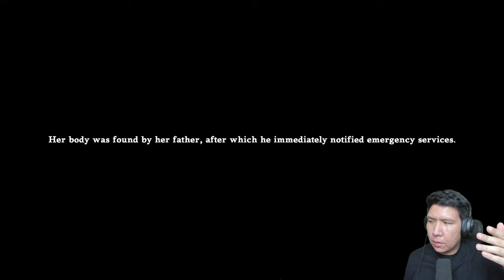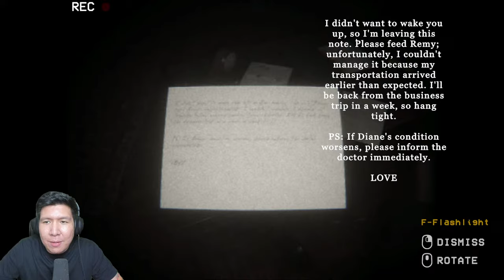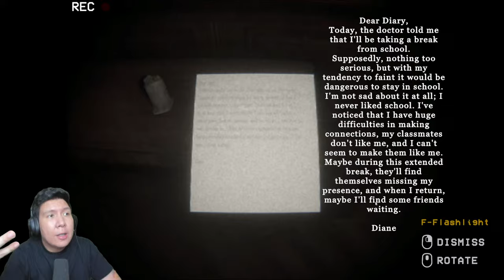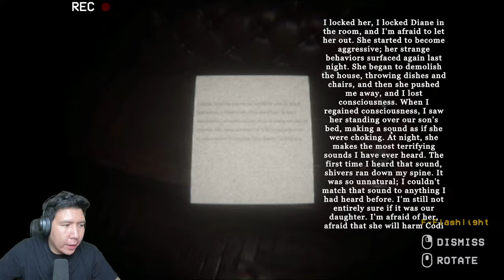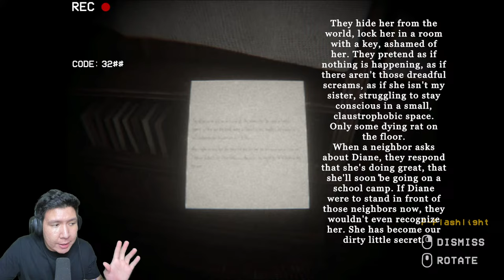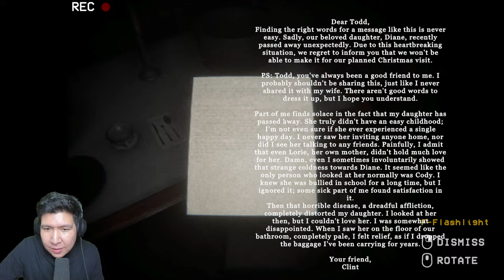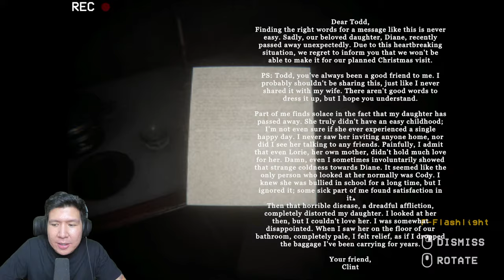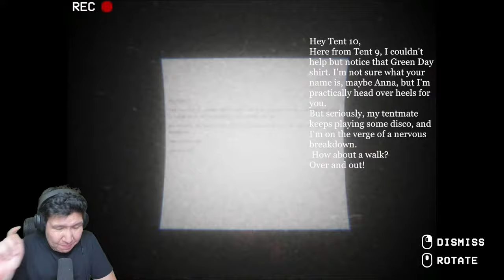NEKAT NGE VLOG DI RUMAH BERHANTU! The Dire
nightbot commands:

!topupstore
!sebutnamaku
!daganganku
!umur
!asal
!awalyoutube
!gamefavorite
!jadwal
!pacar
!cendy
!rio
!harly
!eka